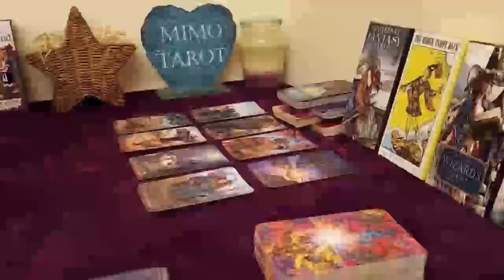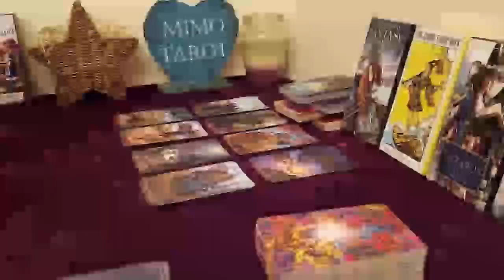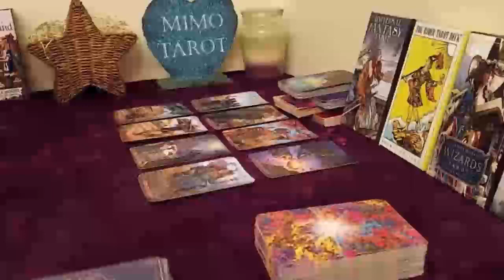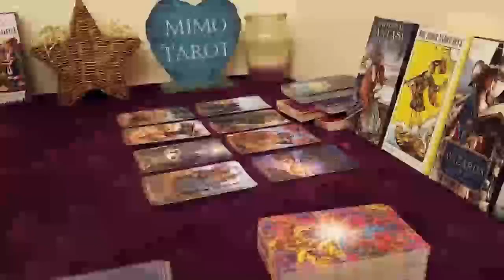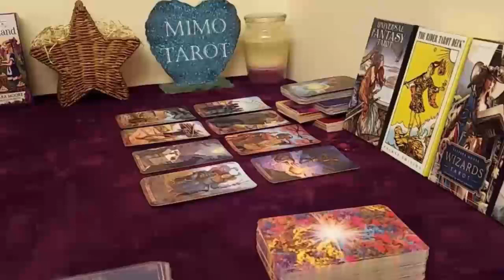TAURUS TAROT LOVE READING THIS PERSON WANTS 2 BE A PART OF YOUR LIFE